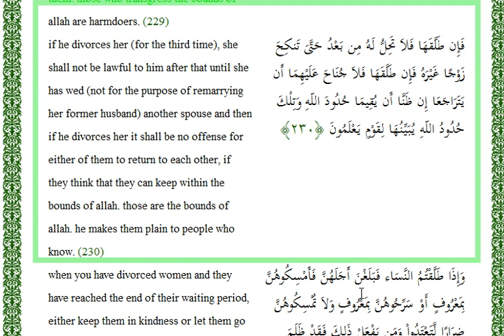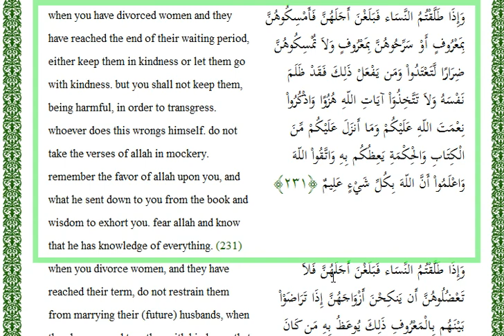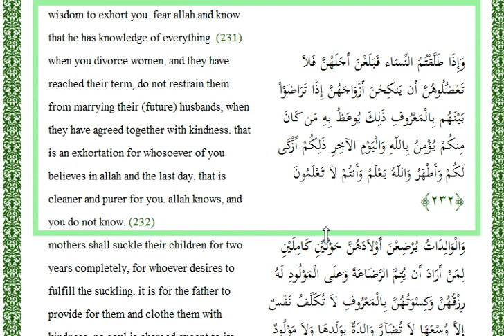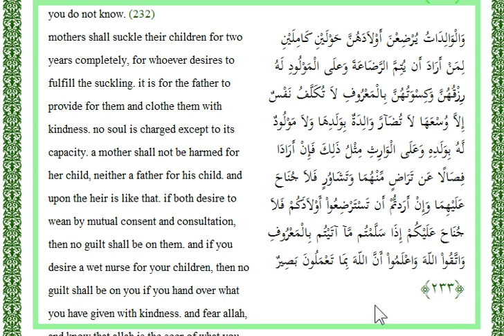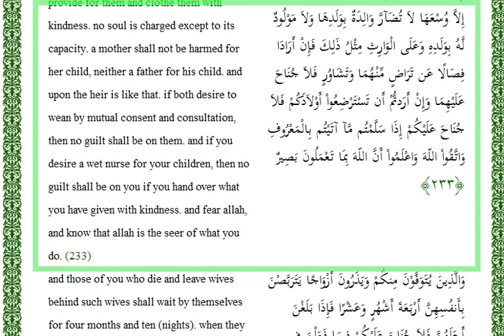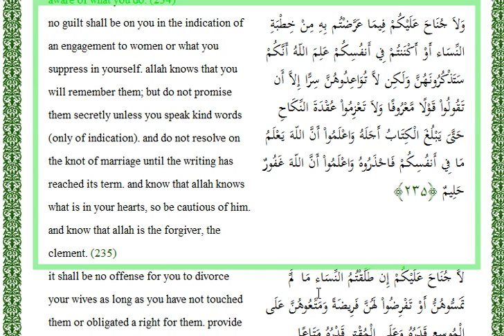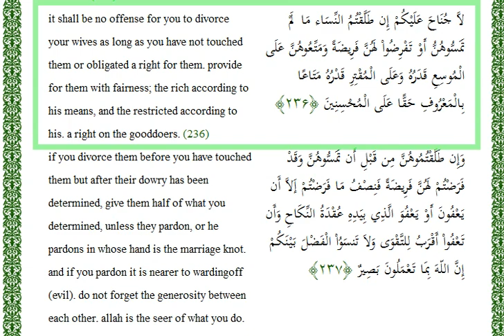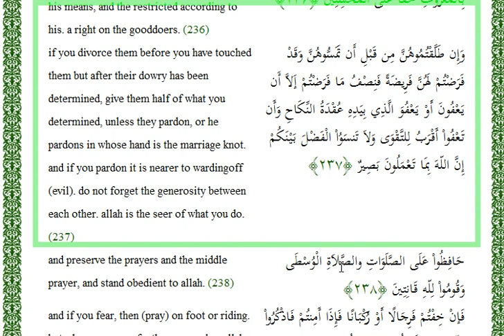سوره البقره آیه 229الی 237| al quran SURA 2. AL-BAQARA (THE COW) (baqara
(القرآن سورة 4 النساء (النساء | القرآن | القرآن